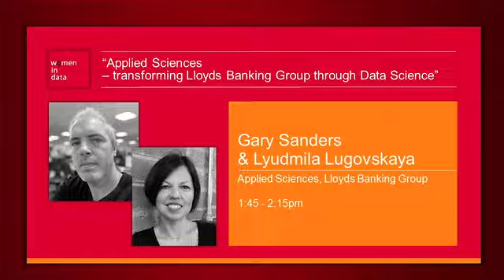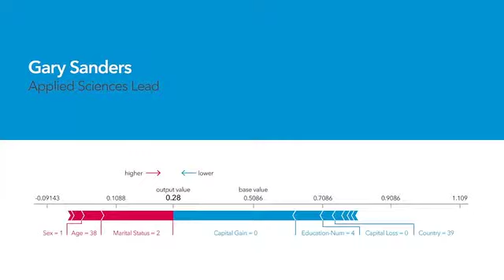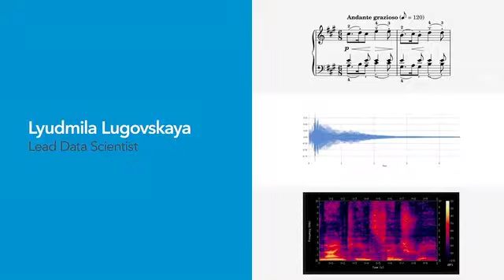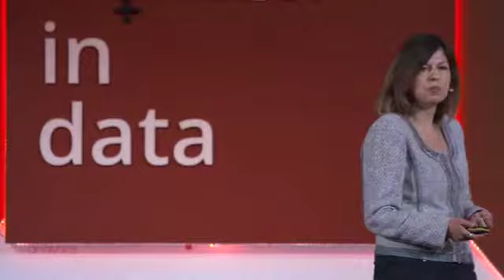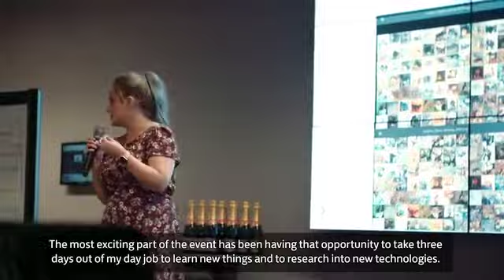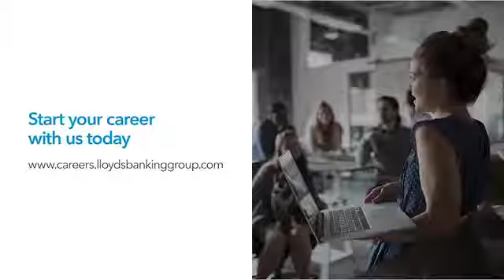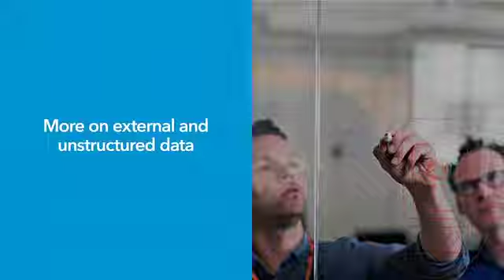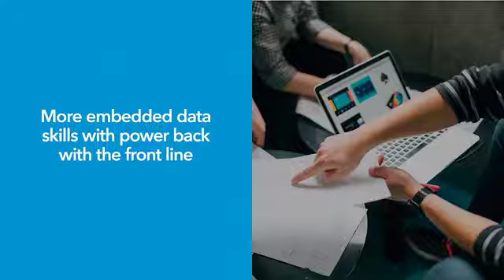Lloyds Banking Group present at Women in Data, London 2018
Gary Sanders and Lyudmila Lugovskaya, Applied Sciences, Lloyds Banking Group present “Applied Sciences – transforming Lloyds Banking Group through Data Science.” Gary offers a personal insight into his support diversity. Lyudmila discusses the practicalities behind data science implementation, monitoring and adapting to results.